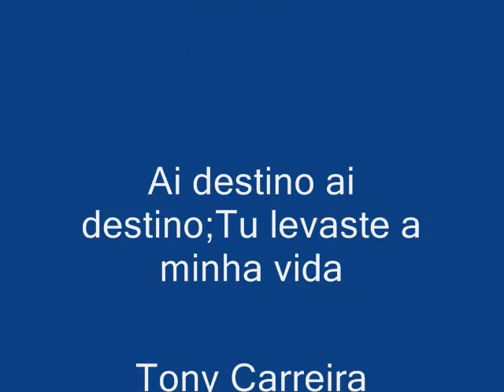Jeny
Fotos da Jeny